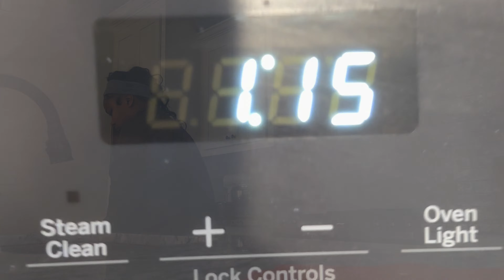Weekly Vlog| I BROKE MY CAMERA |HOW TO TIE YOUR HAIR DOWN|MY POODLES BIRTHDAY|COOKING BBQ CHICKEN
Weekly Vlog : I BROKE MY CAMERA | TACO TUESDAY | MY STANDARD POODLES BIRTHDAY HOW TO COOK BBQ CHICKEN !